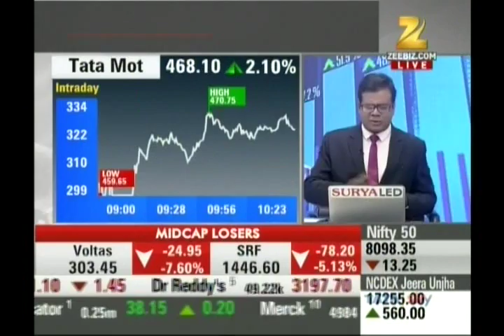Kiran Jadhav, Technical Analyst, Precision Investment Services on ZEE Business on 17th Nov 2016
Kiran Jadhav, Technical Analyst, Precision Investment Services giving his view on REC, Wipro.